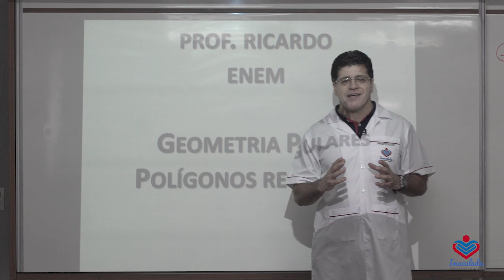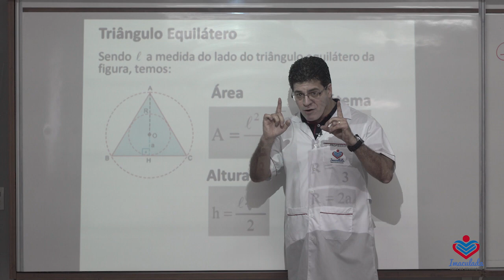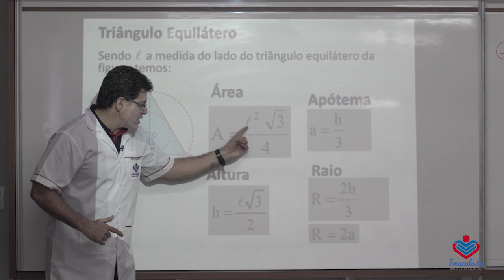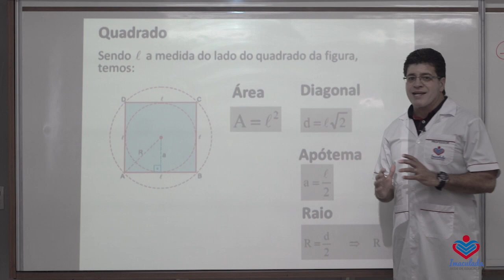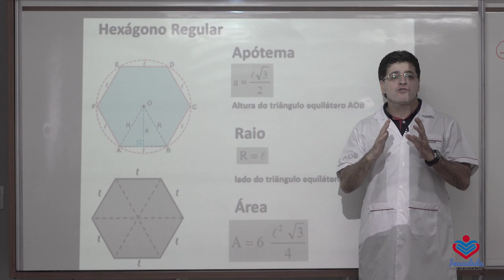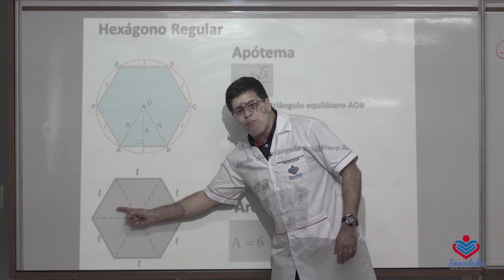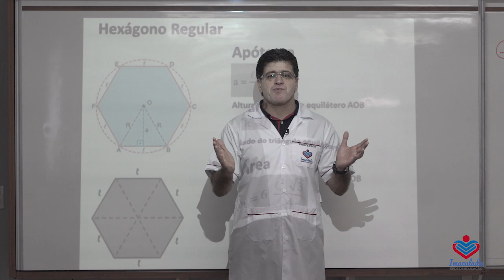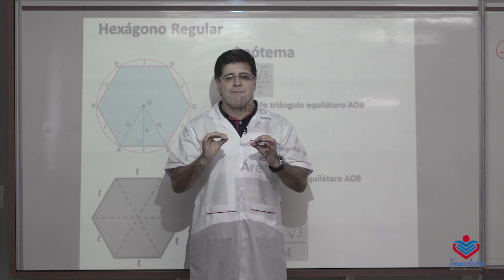Se liga na dica de MATEMÁTICA para se dar bem no ENEM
Matemática - professor Ricardo